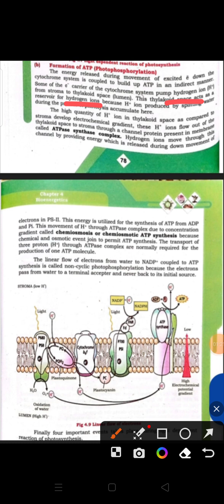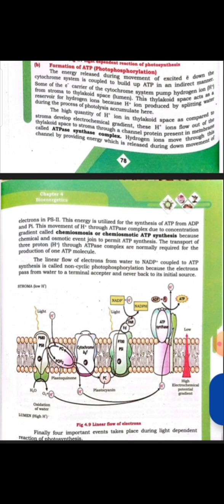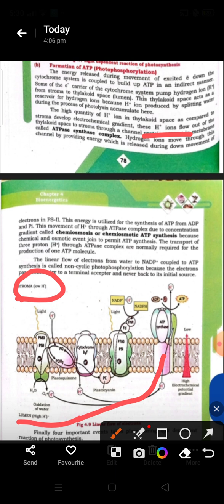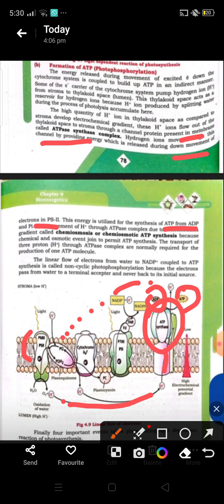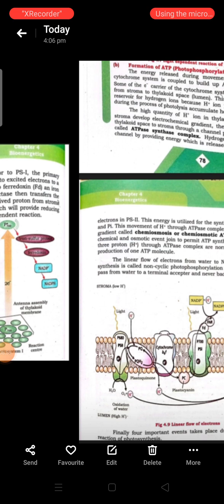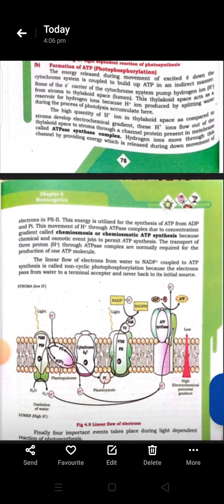Formation Of Atp/phosphorylation/Chemiosmosis Chapter 4